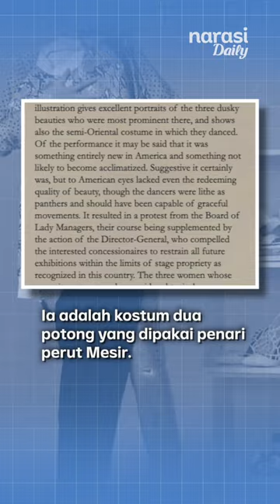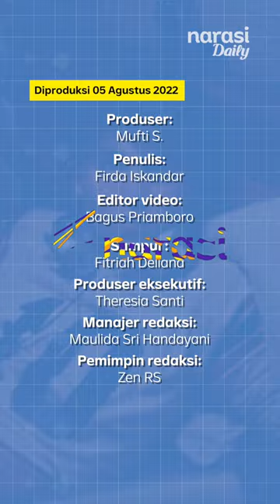Crop Top Kembali Ngetren. Gimana, sih, Asal-Usulnya? | Narasi Daily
Satu lagi yang disorot dari Citayam Fashion Week: tren style Crop Top. Ternyata, busana ini enggak cuma dipakai sama cewek, cowok juga pakai dari dulu. Tonton video ini, deh, biar tahu sejarah lengkapnya!

(Narasi)